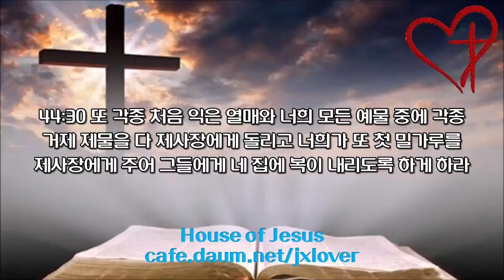[성경 일독 20일 도전] [1.8배속] (14일차) 렘 50장-애가,겔 44장